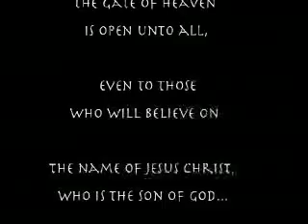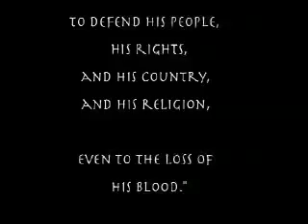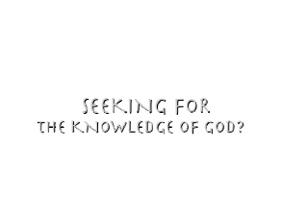The Book of Mormon: Gods Doctrine and Covenants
1. Word of God: Jesus Christ - Helaman 3:28-29
2. Covenant with God: the Law of Sacrifice - Alma 48:13
3. Judgment of God: the Destruction of Wicked - Mormon 8:40-41
- Seeking for the Knowledge of God?
- Seek it Now! Find it Now!
- "Plagiarism of the Devils Secret Society lifted from: The Book Of Mormon"

The Book of Mormon: Gods Doctrine and Covenants (WOG)